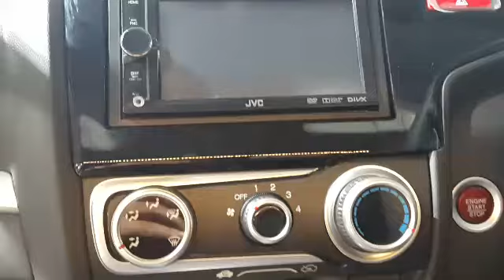Detail Interior All New Honda Jazz